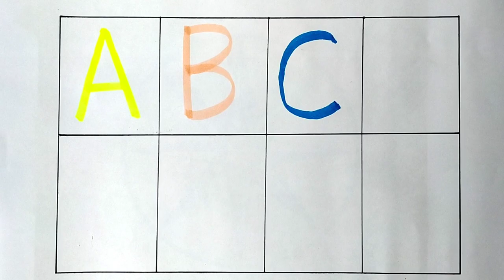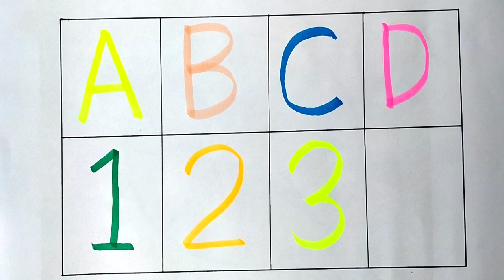A for Apple,B for Ball, Alphabets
Your quary

abc learning

abc song

abc

apple apple

abcd

capital abc

capital alphabet

abc

abc abc

sona sona

alphabet

Counting

Count

123

12345

123456

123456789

gold tv